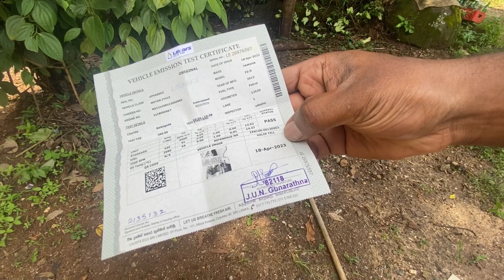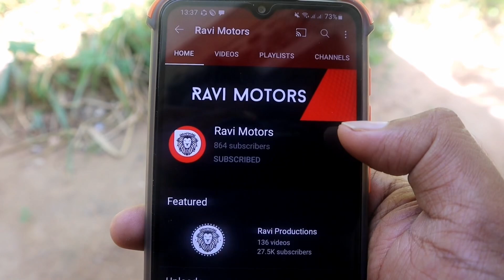Vehicle For Sale in Sri Lanka | Low Price Scooter For Sale | Car For Sale | Low Budget Vehicle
Background music

Used vehicles
Used vehicles sinhala
sinhala
Srilanka
used vehicles srilanka
unregistered vehicles
secondhand vehicles
market price
market value
used cars
used bikes
jeeps
cars
vans
bikes
buses
threewheels
vehicle reviews
raviproductions
bike eviews
threewheel review
used vans
used jeeps
used threewheels
secondhand cars
secondhand bikes
market value
price
srilanka price
vehicle price
2021 vehicle price
2021 market price
2021 secondhand price
2021 cars
2021 bikes
car channel
bike channel
suv srilanka
alto srilanka
alto800
suzuki alto
wagonr
suzuki wagonr
toyota corolla
toyota aqua
toyota prius
honda vezel
honda civic
bmw
niisan
mitsubishi
land cruiser prado
pardo
defender
landrover
apache
tvs
bajaj
hero honda
honda
honda dio
dio
hunk
ct100
discover
japan cars
old cars
budget cars
budget vehicles
cheap cars
car price
bike price
car secondhand price
japan vehicles
japan vans
japan bikes
japan spare parts
recondition vehicles
best cars
best bikes
best threewheels
bajaj three wheel
vehicle import
vehicle news
vehilce modifiction
toyota cars
toyota spare parts
toyota srilanka
toyota sinhala
vehicle buy
car buy
bike buy
bike import
car import
vehicle import
bike modification
car modification
business ideas
online money
driving lesson